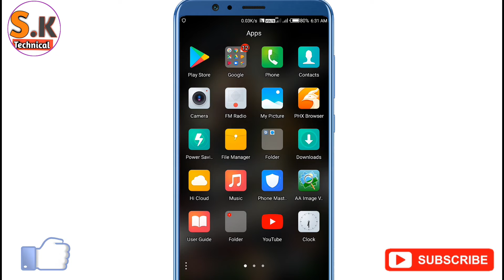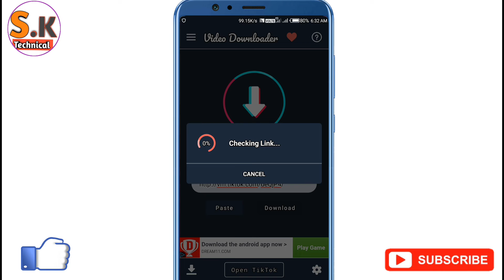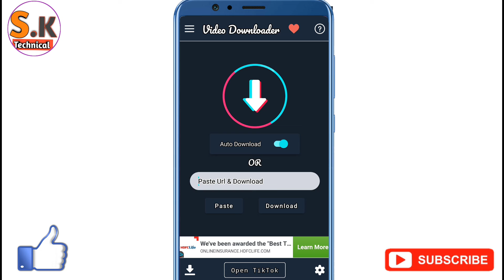Tik tok Video Bina Watermark Ke Kaise Download Kare || How To Download Tik Tok Video Download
Tik tok Video Bina Watermark Ke Kaise Download Kare || How To Download Tik Tok Video Without Watermark

1)musical.ly video downloader app
2) musical.ly video downloader apk
3) tik tok video downloader
4) tik tok video download
5) tik tok video download free
6)cara download video tik tok
7) how to download tik tok video
8)musically video download
9) musically video download without watermark, tik tok videos
10)Tik Tok Video Download
11) tik tok video funny, tik tok video save
12)Tik Tok, funny tik tok videos save

S k technical      BY        Shivam